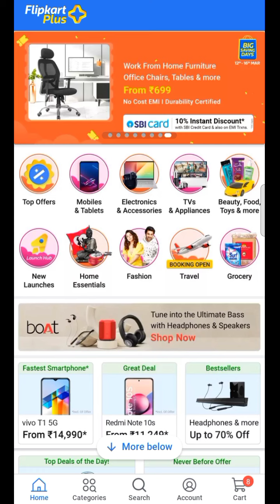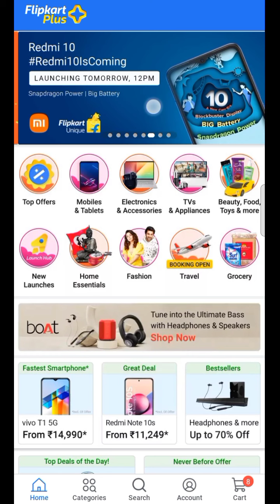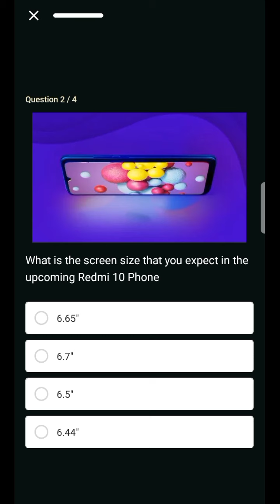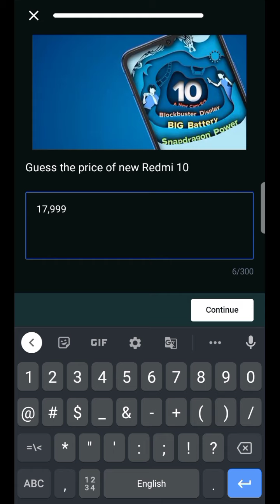FREE Redmi 10 Mobile Phone in Flipkart | Answer & Win Free Smartphone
This video is about to a very interesting offer to win a brand new Redmi 10 Smartphone from Flipkart at only ₹1

~If the video is helpful and if you like the video please hit the LIKE button and SUBSCRIBE the channel for this type of interesting videos...Thank You Friends for your Love❤️and Support...🥰🙏